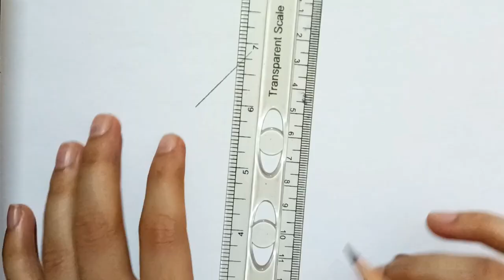How to draw bird house | How to draw a bird for beginners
► Used things
4b Pencil
Canson sheet

About me:
If you're new, hi, my name's Mehwish!